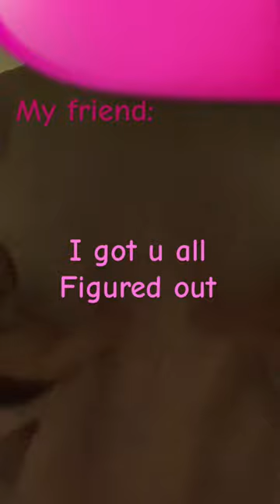… fyp rp roleplay flying fairy shorts virla fairy tiktok youtube